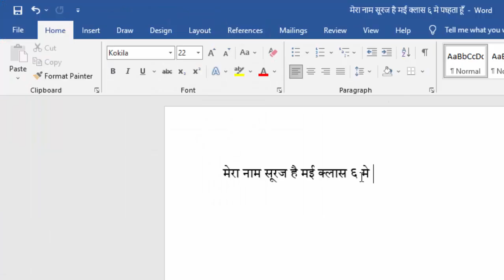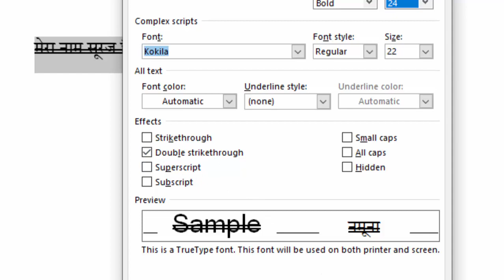How to Apply double strike through in Microsoft Word 2019@COMPUTEREXCELSOLUTION